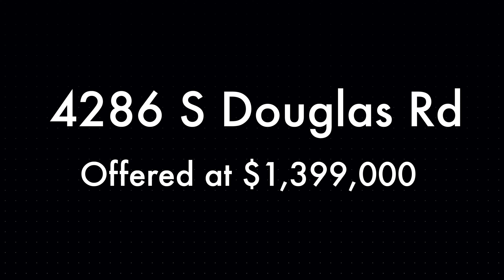4286 S Douglas Rd, Coconut Grove House Tour With The Grove Experts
Timeless Elegance and Unparalleled Quality -4286 S Douglas Rd, Coconut Grove is an exquisite home for sale in Miami, Florida. Located in Coconut Grove. This home offers 5 bedrooms, 5 bathrooms and 1 half bathroom. 3,795 sqft of living area resides on a 9,000 sqft lot with a guesthouse. Built in 1915, and updated to modern style. Offered at $1,399,000.

Interested in this property or have any questions about Coconut Grove Real Estate?